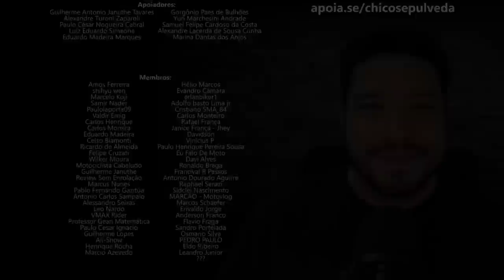Qual vantagem de comprar uma Royal Enfield?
Black Boots
Calçados com estilo, conforto e segurança